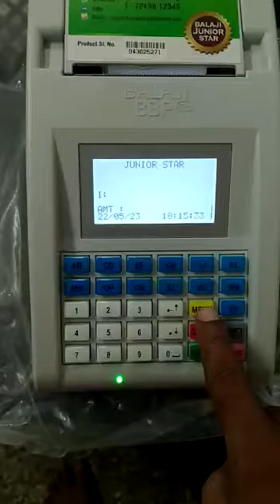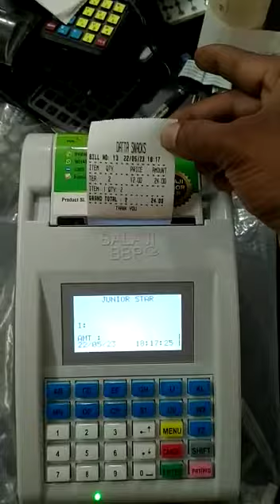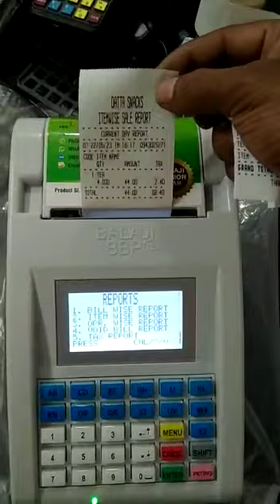billing machine sales and services erode tirpur tamilnadu India best quality 9698005223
billing machine sales and services best quality machine erode tirpur salem coimbatore karur tamilnadu